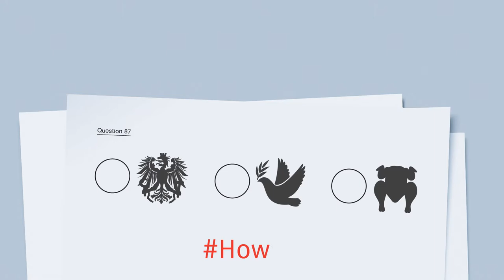Botschafterin Susan le Jeune d’Allegeershecque für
Wie wird man österreichisch? Auf diese Frage sucht Ö1 mit der Aktion HowtobeAustrian Antworten von Menschen, die in Österreich leben. Egal wie lange schon und woher sie kommen. Die britische Botschafterin macht sich Gedanken über Schweinsbraten und parteigefärbte Autofahrerclubs.